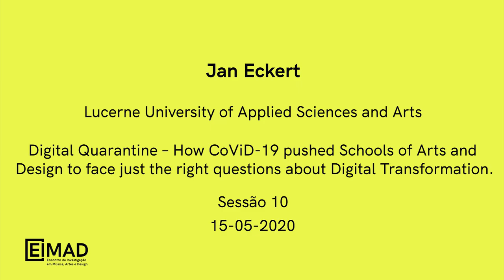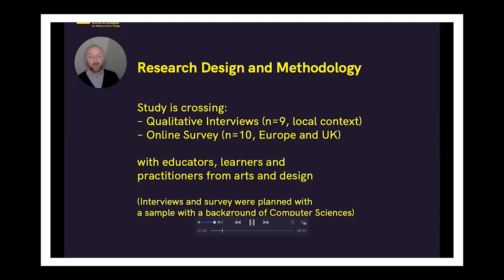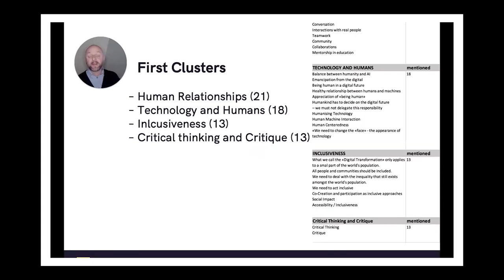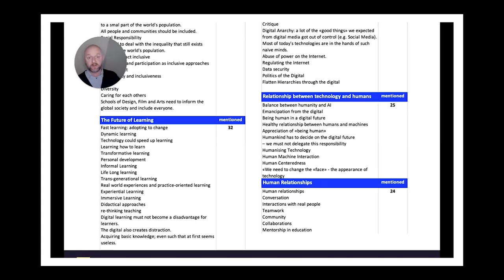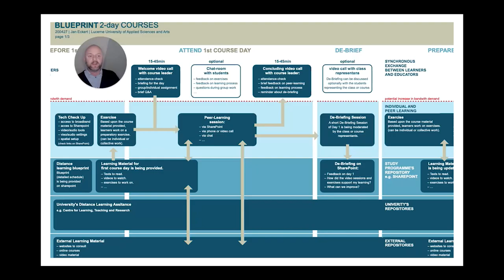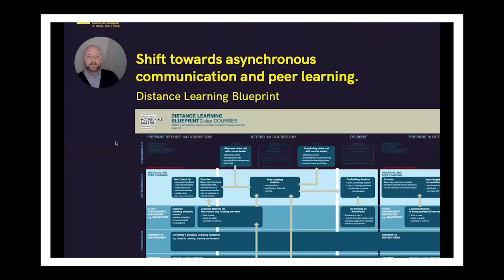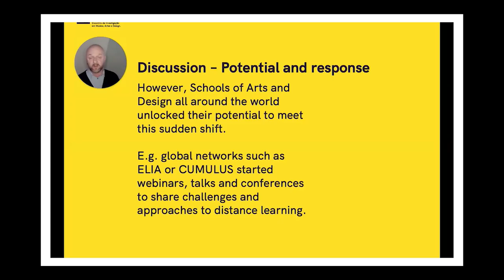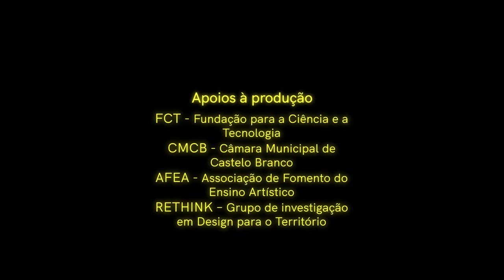Digital Quarantine – How CoViD-19 pushed Schools of Arts and Design to ... - Jan Eckert - 7th EIMAD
Digital Quarantine – How CoViD-19 pushed Schools of Arts and Design to face just the right questions about Digital Transformation.
Quarentena Digital - Como a CoViD-19 levou as Escolas de Artes e Design a enfrentar as perguntas certas sobre a Transformação Digital.
Cuarentena digital - Cómo CoViD-19 empujó a las escuelas de arte y diseño a enfrentarse a las preguntas adecuadas sobre la transformación digital.

Jan Eckert
Moderador | Moderator: José Silva
7º EIMAD | 7th EIMAD
SESSÃO 10 | SESSION 10 | SESIÓN 10
15 MAIO / QUINTA | MAY 15 / THURSDAY |  15 MAYO / JUEVES
16:00
ABSTRACT
Despite the fact that the so-called digital transformation is being seen as one of the megatrends of the past and ongoing decades, there does not seem to be a common picture of how schools of art and design should address this phenomenon or even actively shape the digital shift. The study discussed in this paper, therefore, sets out to identify the main areas that schools of arts and design could engage with in order to become active players in the digital transformation. It does so by conducting both, a series of qualitative interviews as well as an online survey that reached out to representants of the design and arts community across Europe. Initially, this sample was meant to be compared to a sample originating from the computer science community. Due to the lockdown of European Universities caused by the CoVid-19 crisis, this second part of the study had to be postponed. Instead, the paper completes the findings of the qualitative study conducted in the design and arts community with a series of observations made during the sudden shift to remote and e-learning at our own university of Applied Sciences and Arts. As a result, the emerging topics from the study get critically reflected with the fact that most schools of arts and design suddenly became “remote” schools that had to shift exclusively to the use of digital tools and media.